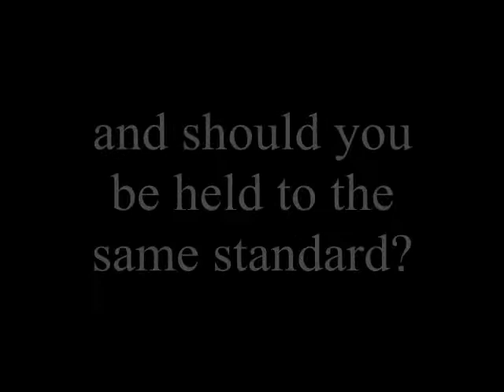Hutchens' Financial Double Standard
Sheriff Sandra Hutchens declares that she 'probably' should be held to the same standard as a deputy when it comes to disclosing significant financial information.